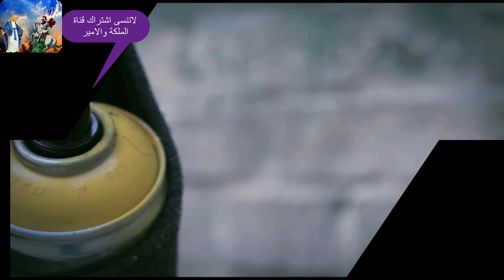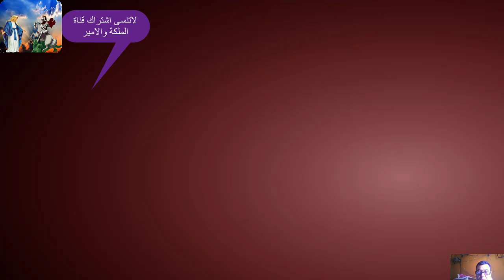درس قاسى للمسيحيين مارينا سامى بعد اختفاءها وعايدة رياض المسيحية تعلن اسلامها في عيد الأضحى الحقيقة